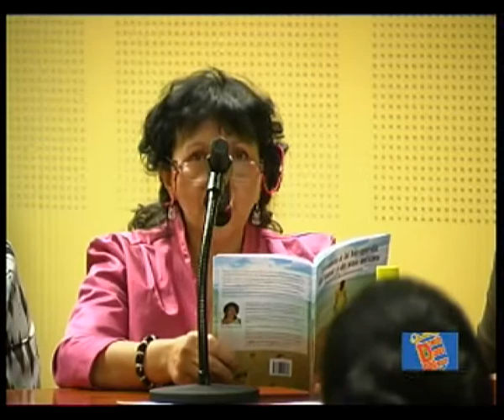29-10-09 Encuentro de asociaciones de mujeres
29-10-09 Encuentro de asociaciones de mujeres Es una noticia ofrecida por el Ayuntamiento de Móstoles